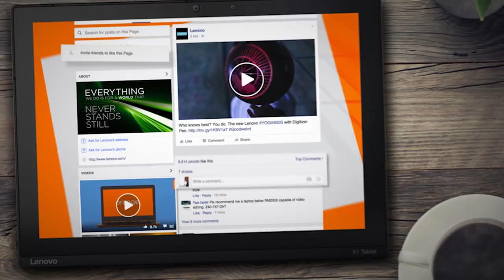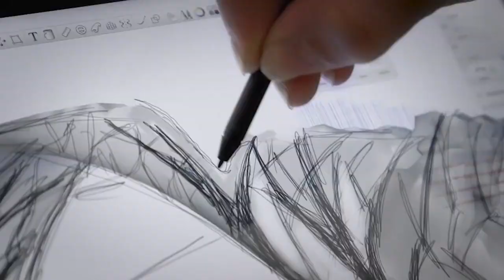Lenovo'nun Farkı Ne?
Lenovo'nun yaptığı her şey asla yerinde durmayan bir dünyayı amaçlıyor. Lenovo'nun gerçekten farklı olan pek çok ürünü var. Ancak bu ürünler farklı olmak için değil, daha iyi olmak için farkılar.